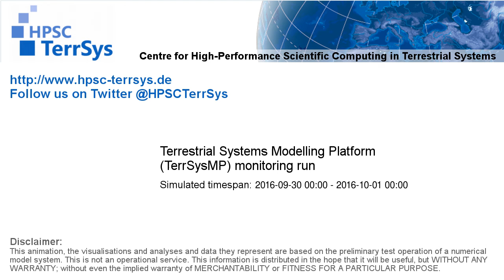TerrSysMP monitoring run 2016-09-30 - recharge - NRW (24h)